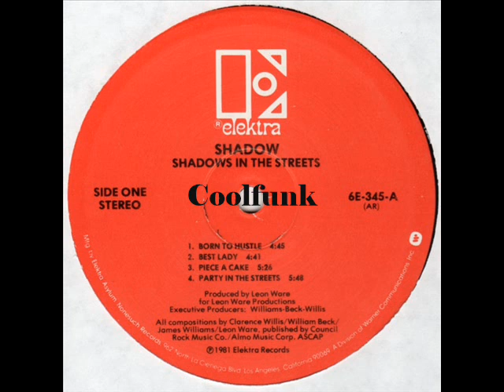Shadow - Piece A Cake (1981)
Piece A Cake (1981)

From Album " Shadows In The Streets "  1981
-- Credits
Art Direction – Norm Ung, Ron Coro
Design – Kristen Kasell Nikosey
Design Concept [Album Concept] – Leon Ware
Engineer – Art Stewart
Engineer [2nd] – Phil Moores, Steve Zaretsky
Executive-Producer – Beck*, Willis*, Williams*
Illustration – Michael Bryan (4)
Photography By [Sleeve Photo] – Elliot Gilbert
Producer – Leon Ware
Written-By – William Beck*, Clarence Willis*, James Williams*, Leon Ware (tracks: A1 to B2)